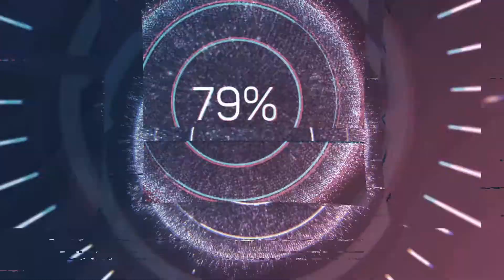Como montar um Kit PESCA gastando POUCO